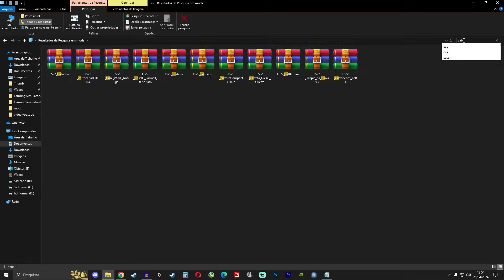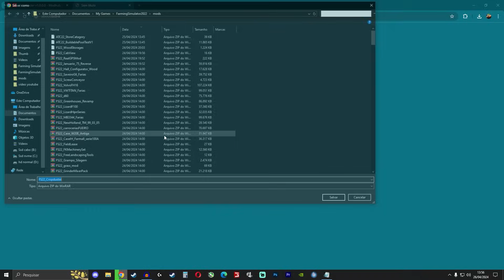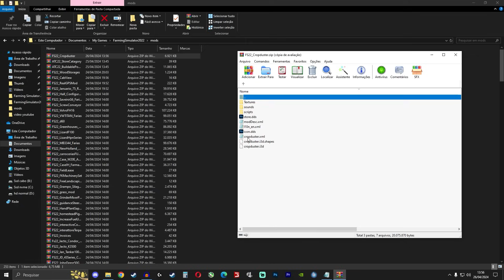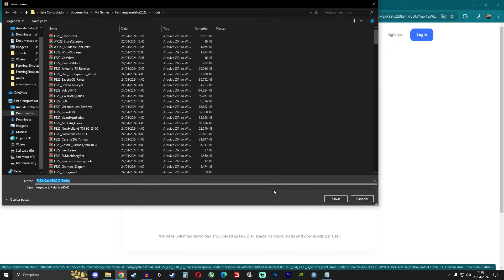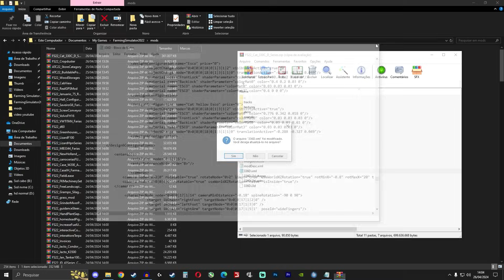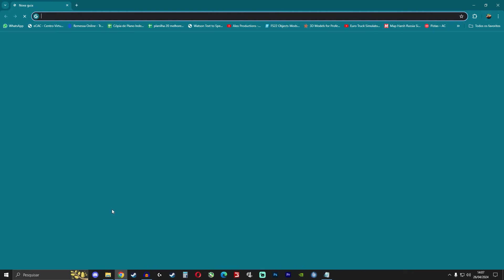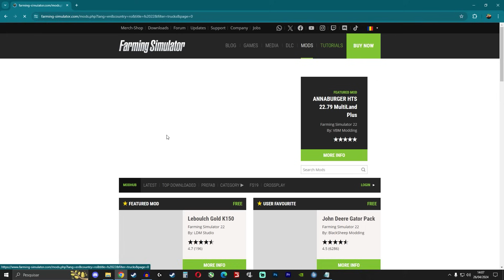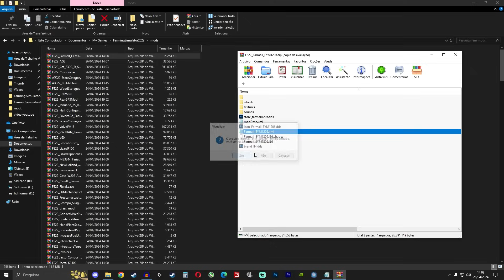Farming simulator 22 realista | Como adicionar mãos no volante dos veículos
Créditos cab view original  Loki_79